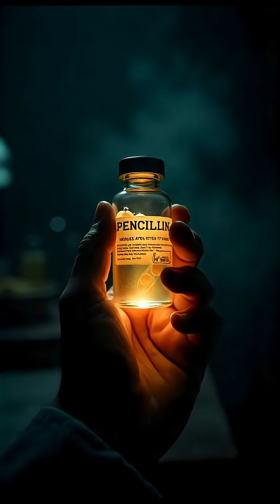How the First Antibiotic Was Almost Lost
What if the world’s first antibiotic — penicillin — had been lost forever? 😳
In 1928, Alexander Fleming’s messy lab and a forgotten petri dish led to one of medicine’s greatest discoveries. But did you know his discovery was ignored for nearly a decade and almost wasted?